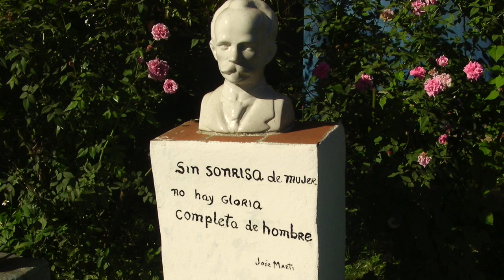Guajira Guantanamera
La canción Guajira guantanamera tiene una larga e intrigante historia. Ya en los años 30 del pasado siglo, Joseito Fernández utilizó su melodía en el programa de radio en el que comentaba acontecimientos del momento, cambiando la letra cada vez con el fin de que le sirviera para comunicar ideas e información de Cuba.

La versión más conocida es la de la adaptación de la letra que hizo Julián Orbón con parte de los versos sencillos de uno de los grandes exponentes de la historia y de las letras cubanas, JOSÉ MARTÍ, que en 1891 publicó sus versos sencillos: Masón, Periodista, Filósofo, Poeta y Político.

Yo soy un hombre sincero
del donde crecen las palmas,
y antes de morir quiero
cantar mis versos del alma…

Fue el creador del Partido revolucionario cubano y organizador de la guerra del 95 contra la ocupación española, guerra también conocida como la guerra necesaria. Su movimiento literario fue el modernismo.